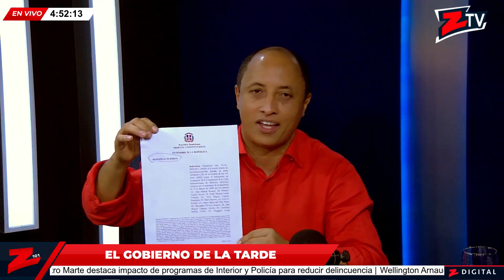Leonel se identifica más con los intereses de Haití que con los de RD